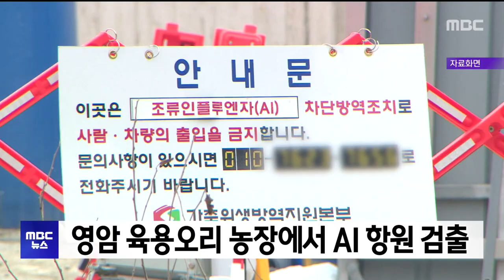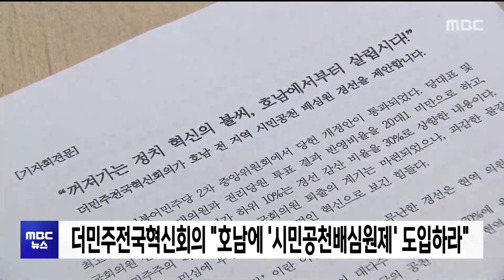[목포MBC 5시 뉴스]20231214